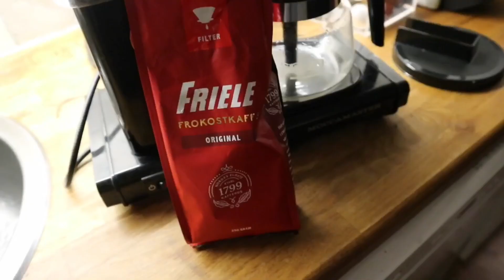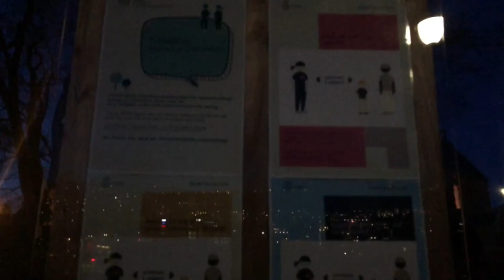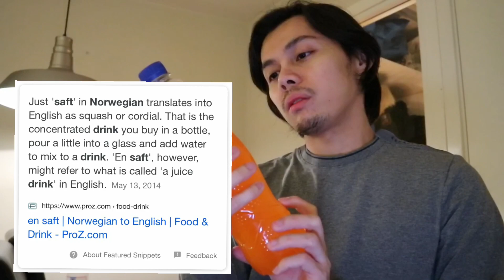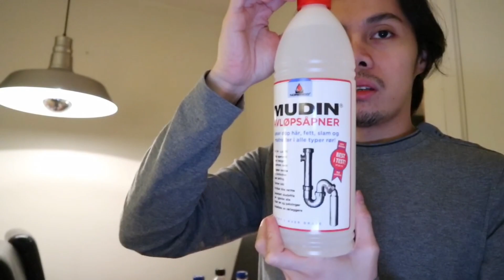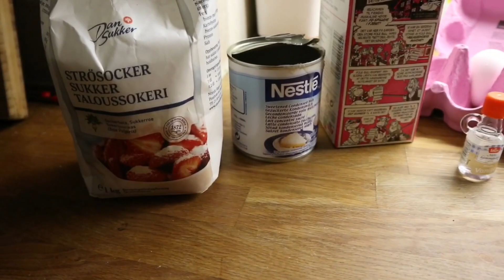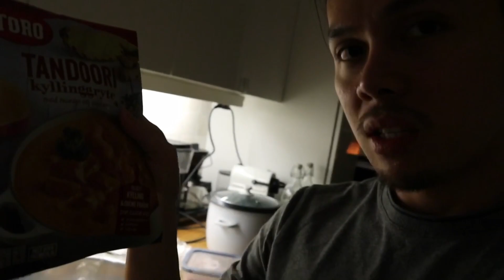OSLO LOCKDOWN | grocery shop & cook with me | Jazper Angelo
Come and grocery shop & cook with me during lockdown here in Oslo, Norway